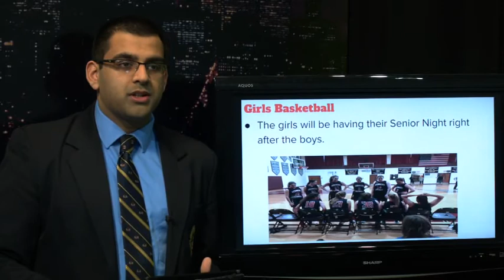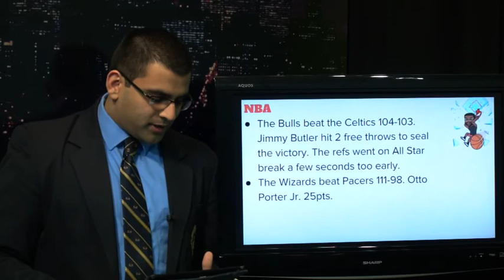Kennedy Catholic High School